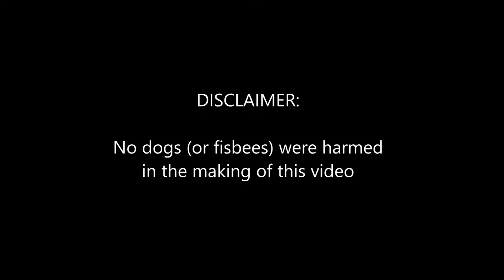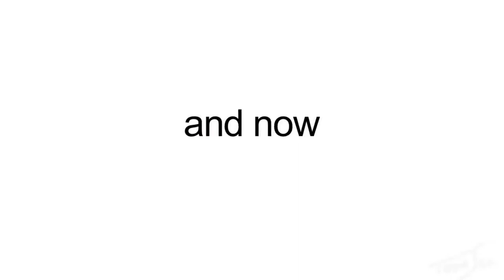STRANGER'S DOG JUMPS IN TO SAVE US!! (crazy weekend in Cambridge)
WHAT WERE YOU THINKING DAD!? Thank you to the owner of these wonderful doggos! This was hilarious (hopefully it's just as funny in the video!)

I promise I will get back to the Japan and Australia videos soon!

Support Me!

My tools!